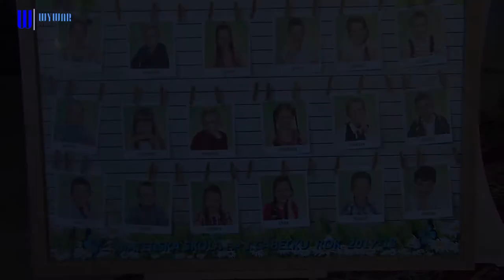Od škôlkara ku školákovi